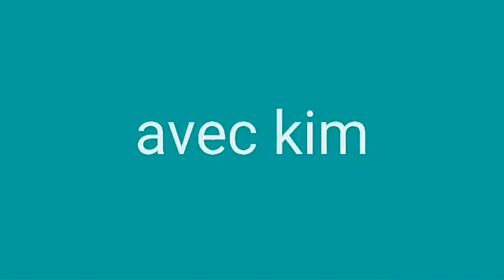عاجل حول امتحان السانكيام